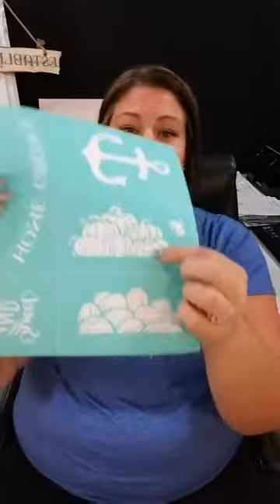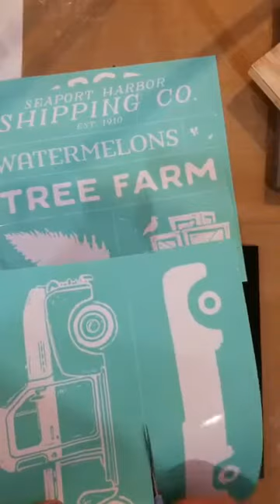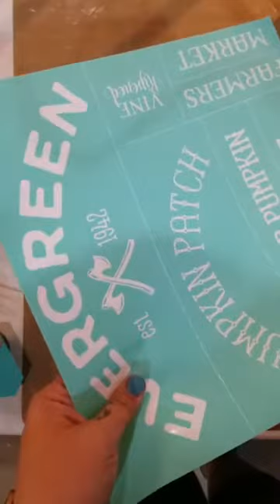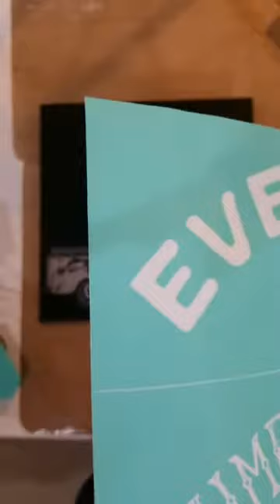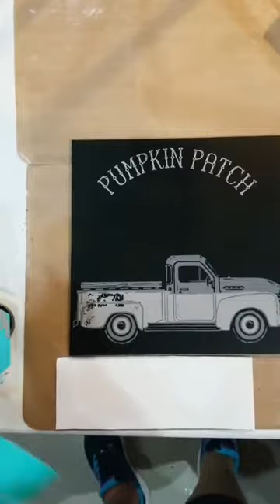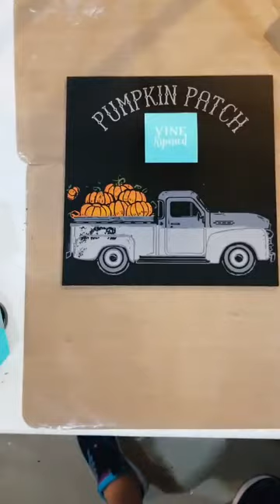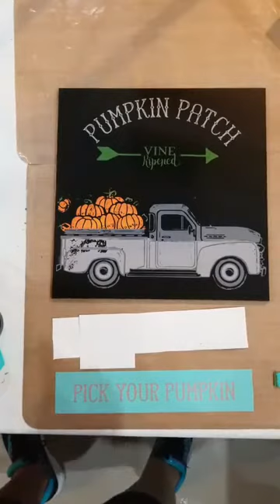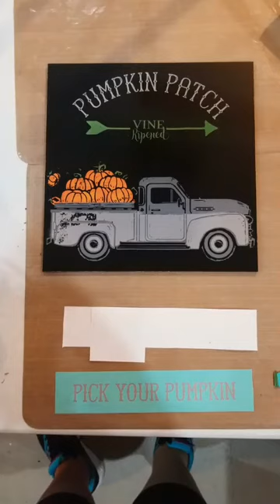Chalk Couture Demo with Vintage Truck Transfer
Chalk couture demonstration with Vintage Truck Transfer and chalkology chalk paste